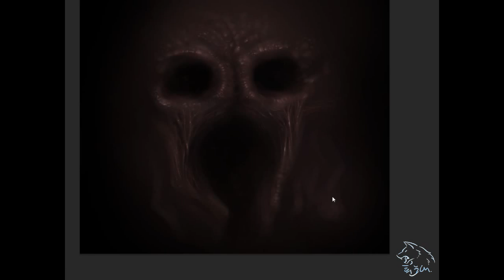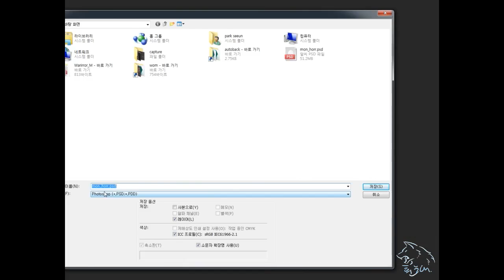Art_Monster horror(process)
photoshop 2d monster art(_3hour)